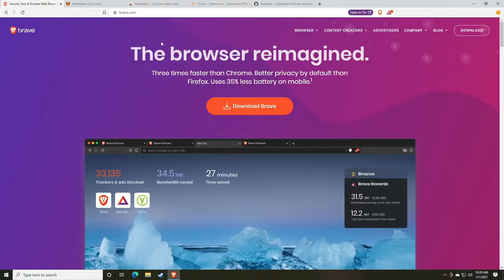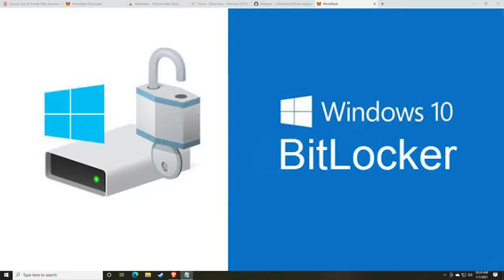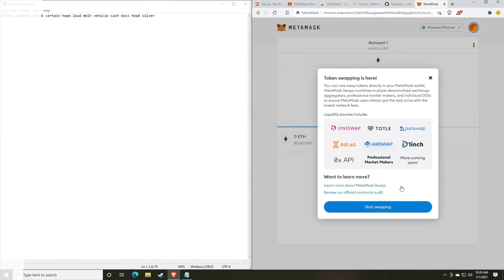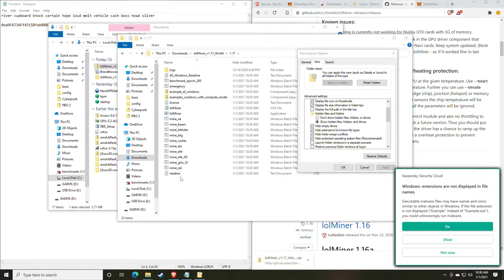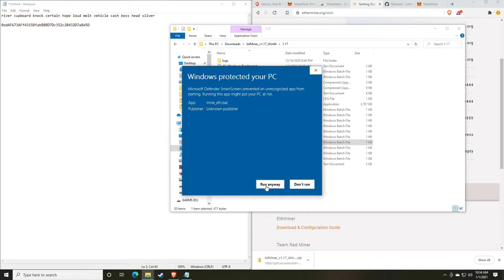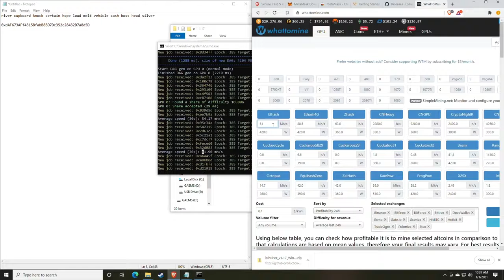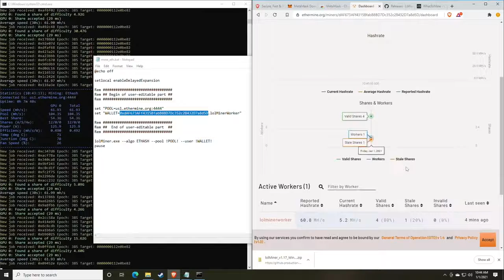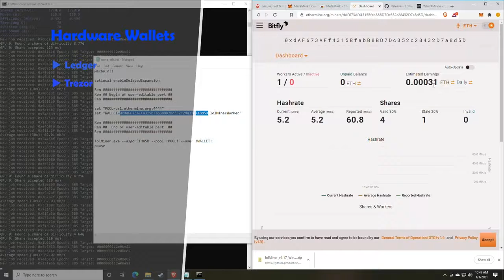How to Mine Ethereum on Windows 10 | 2021 Guide | Making $400 a Day Mining Ethereum